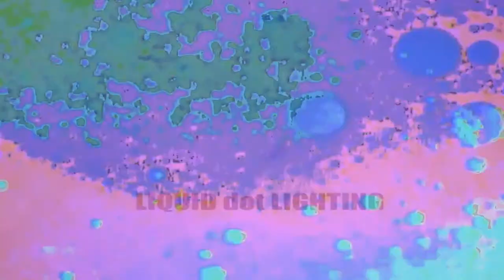Rainbow Liquid lights show